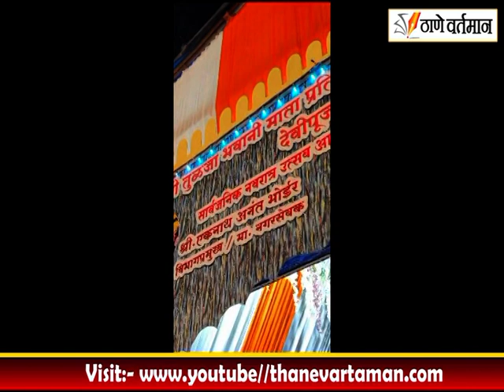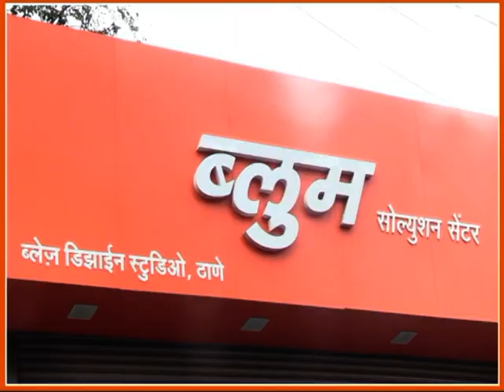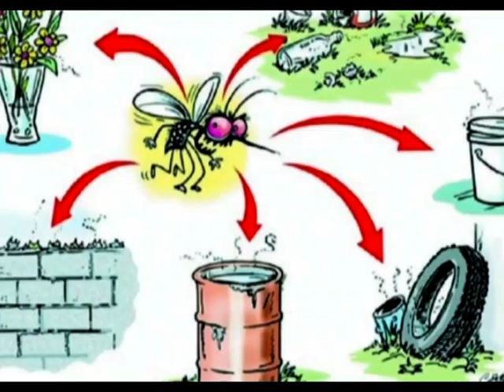Thane Vartaman 18 October 2023 News